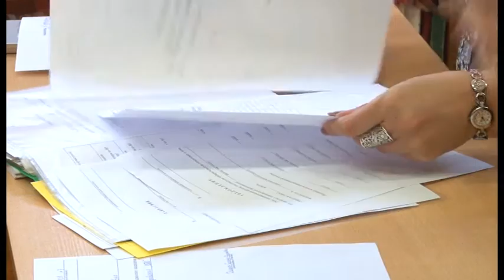Школьный парламент начинает свою работу